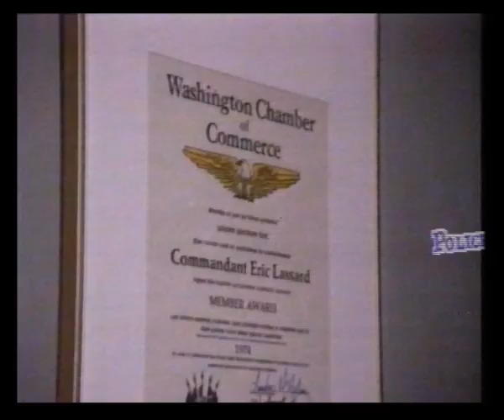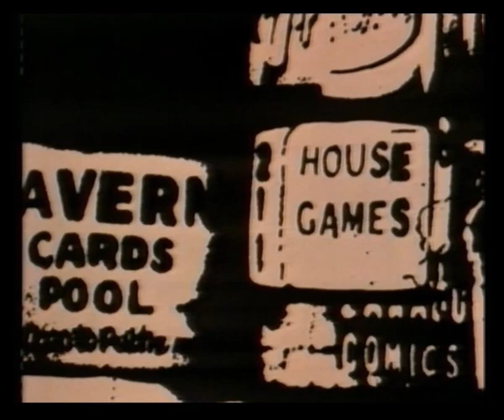Sky Movies Continuity | 24th January 1990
Next: Blue Velvet
Trail: Entertainment Tonight
Trail: Police Academy 4
Trail: Projector
Trail: House of Games
Late Night Movie ident into Blue Velvet